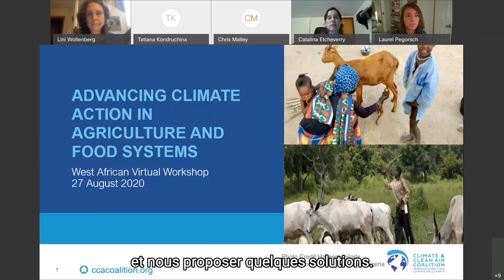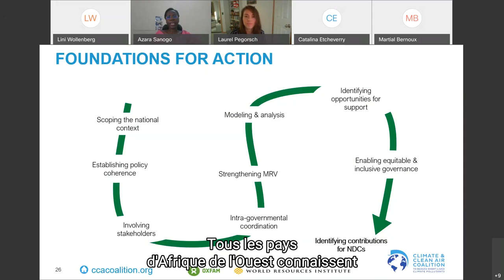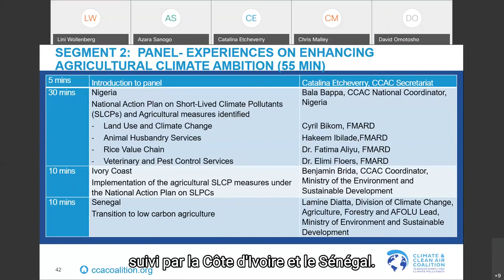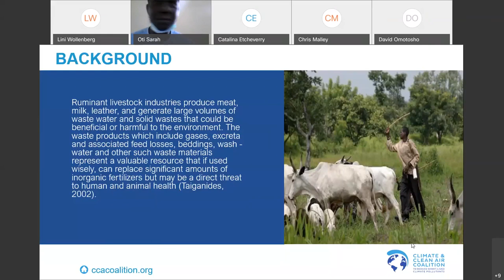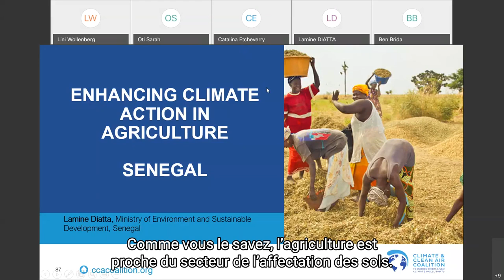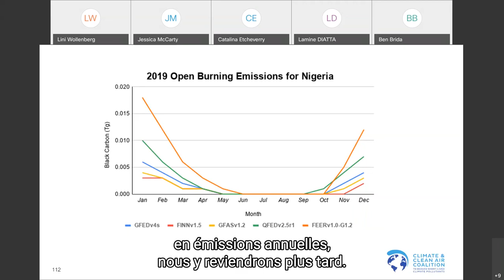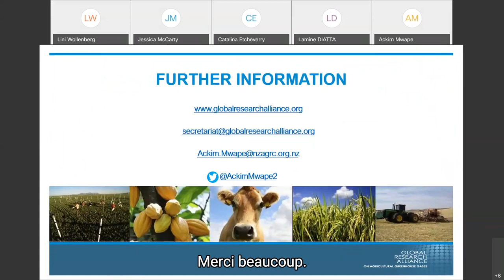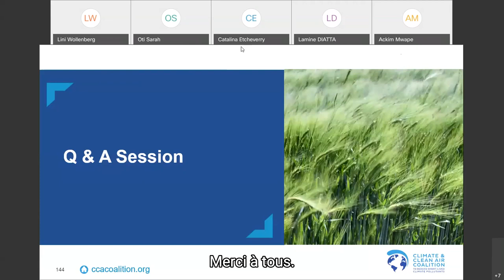West African Virtual Workshop: Advancing Climate Action in Agriculture and Food Systems (EN/FR)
West Africa is the focus of this workshop where agriculture is important to livelihoods, employing approximately 290 million people who live in the region.

Now is the time to scale up efforts to reshape the agriculture sector in ways that support farmers, improve the productivity of farms, build resilience, and reduce emissions.

This webinar explains how actions to reduce short-lived climate pollutants (SLCPs), including methane and black carbon, can go a long way to help achieve this. They have the potential to prevent over 50 million tonnes of annual crop losses for the staples corn, rice, soy, and wheat from ozone damage alone by 2030, leading to total economic gains of US$4-33 billion. Other agriculture sub-sectors have equally as much potential for reducing agriculture SLCPs, together with development co-benefits.

This is a recording of the virtual workshop, held on 27 August 2020, and is in English with French subtitles.

L'action climatique dans les systèmes agricoles et alimentaires